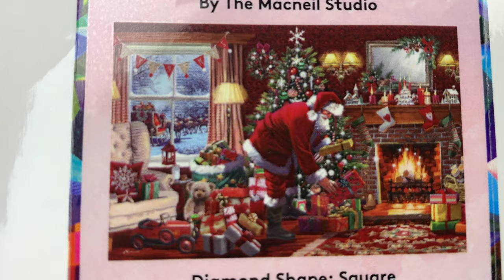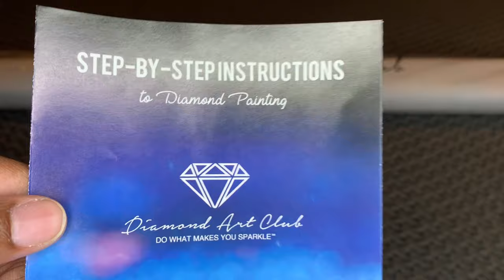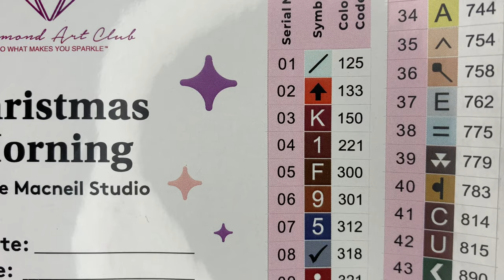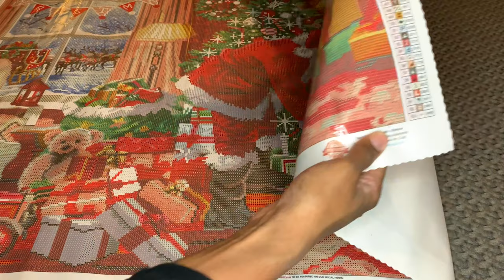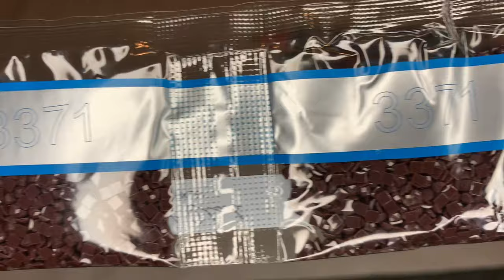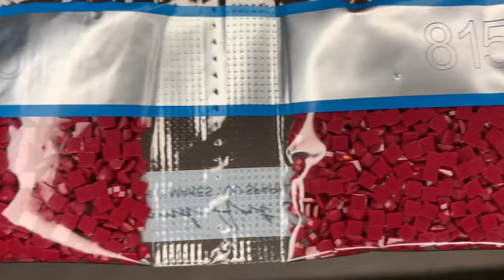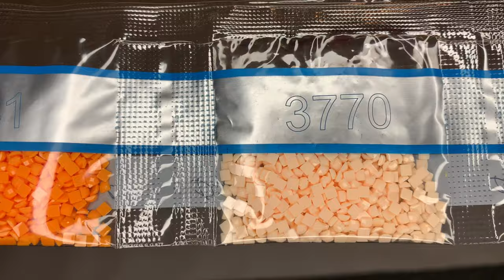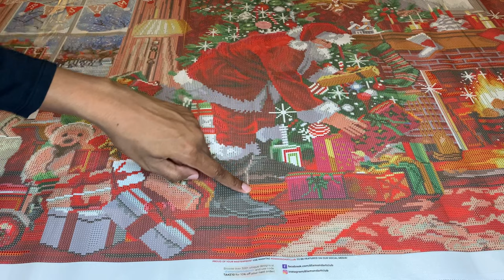Diamond Art Club Unbagging: Christmas Morning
By The Macneil Studio!